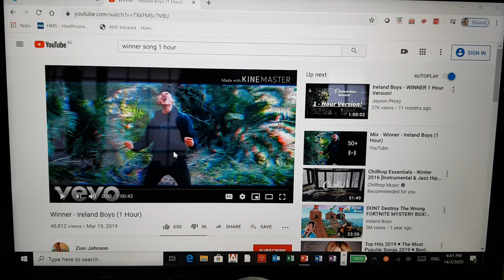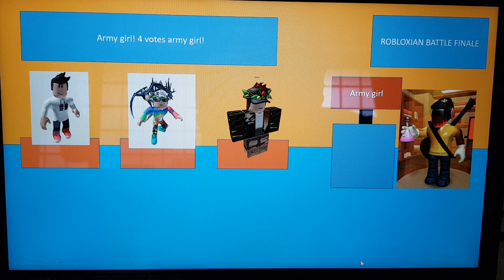Robloxian battle BATTLEGROUNDS (S4) episode 15: i am a winner and so are you!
BRO IM A LOSER AND I WET DA BED
Second runner-up: sourie
Runner-up: army girl -2nd place
Winner: robloxluluBFRP-1st place
Number of contestants (for now): 0